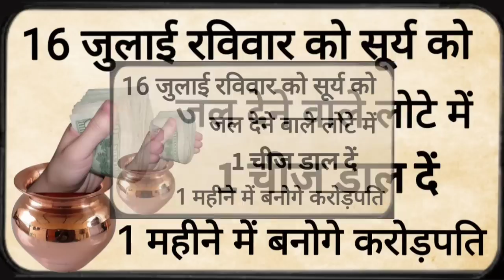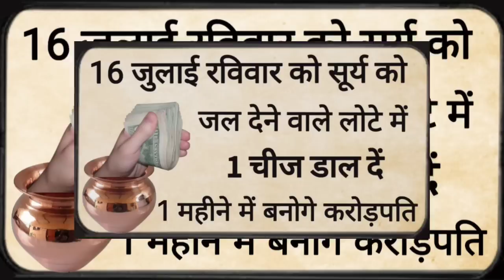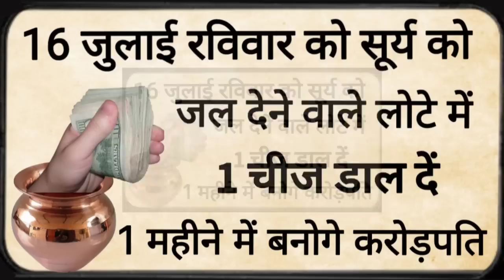16 जुलाई रविवार सूर्य को जल देने वाले लोटे में डाल लें यह 1 चीज जो भी मांगोगे हाथों हाथ मिल////